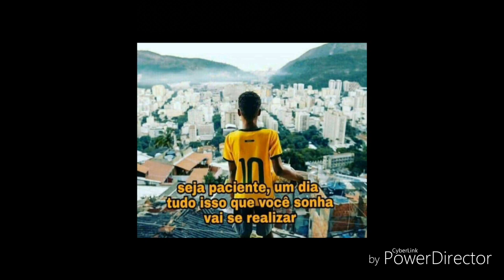Gastei 35mil De Ouro Para Consegui A Nova Roupa Do Sorte Royale